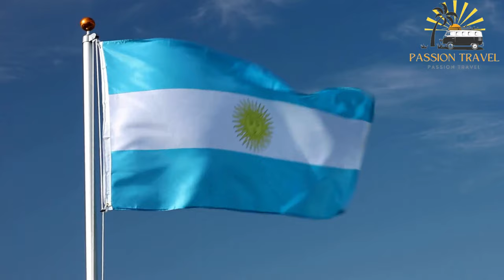buenos aires argentina 2023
Argentina is a country located in the southern part of South America. It is the second-largest country in South America and the eighth-largest country in the world. Its capital city is Buenos Aires, which is also the largest city in the country.

Argentina is known for its rich cultural heritage, including its famous tango music and dance, as well as its delicious cuisine, which includes grilled meats and empanadas. The country is also home to a diverse range of landscapes, including the Andes Mountains, the Pampas grasslands, and the southern tip of South America, which is known as Tierra del Fuego.

Argentina has a population of over 45 million people, and its official language is Spanish. The country has a strong agricultural industry and is also rich in natural resources, including minerals and energy reserves.

Argentina has a fascinating history, from its pre-Columbian roots to the arrival of the Spanish conquistadors in the 16th century and the country's struggle for independence in the 19th century. Today, Argentina is a democratic republic and a member of the United Nations, the G-20, and the World Trade Organization, among other international organizations.

00:00: intro
00:07 Buenos Aires
01:19 The Iguazú Falls
02:39 The Salta region
03:56 Mendoza
04:39 The road of the seven lakes
05:59 The Perito Moreno Glacier
07:10 Ushuaïa